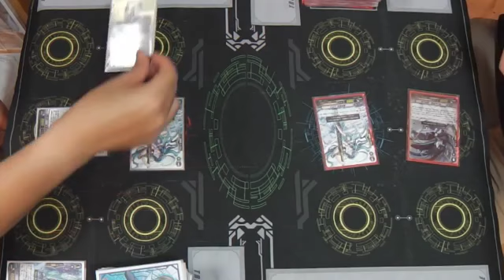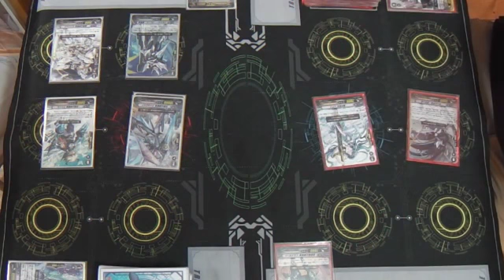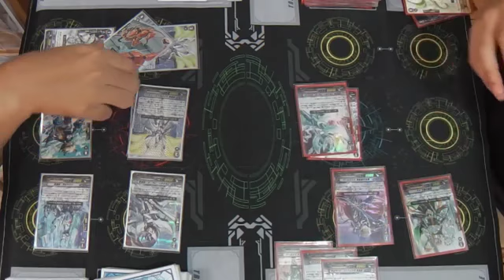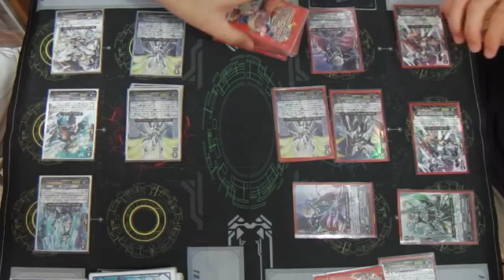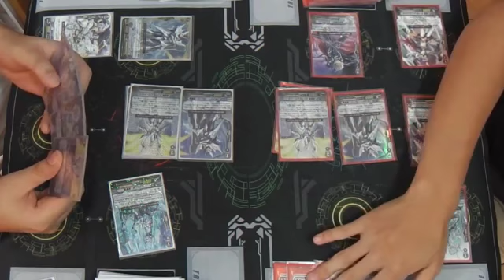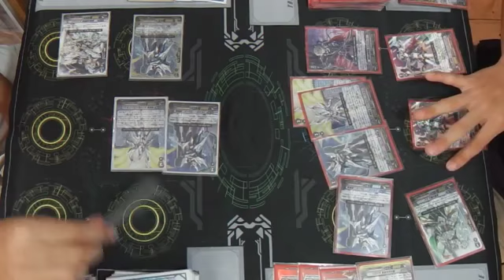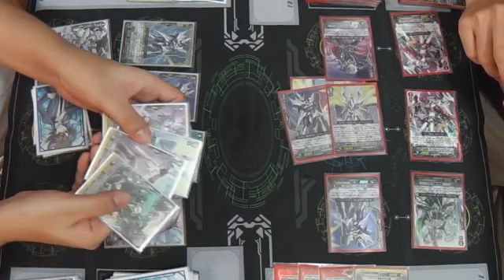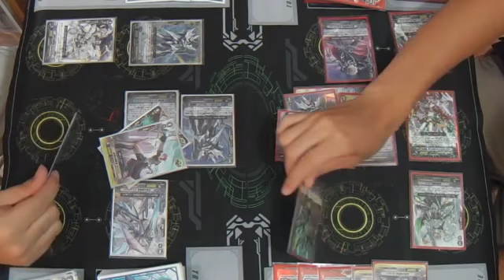シングセイバー(ロイヤルパラディン)VSアビスシング（ロイヤルパラディン・シャドウパラディン混成）ヴァンガード対戦動画たくちゃんねる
メルマガ登録でパックプレゼント中！